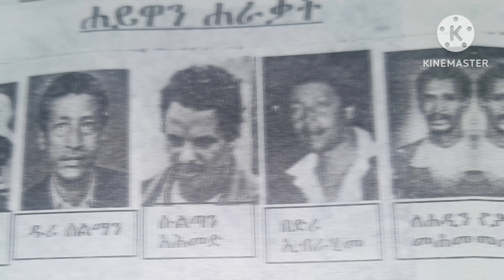harari wedding music history 1/ጁዝ 1#shortsviral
I humbly inform you that I have done one by one updates on the videos released on my channel!!! ቲሐይዋን ሙጋድ ዚታሪኽ አለፍ ጁዝ1 ፈስሊ1